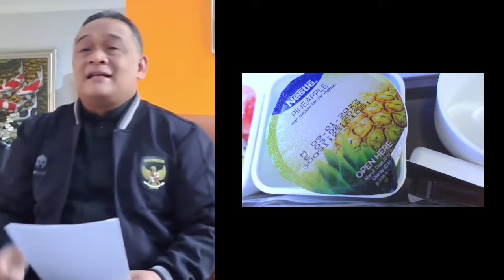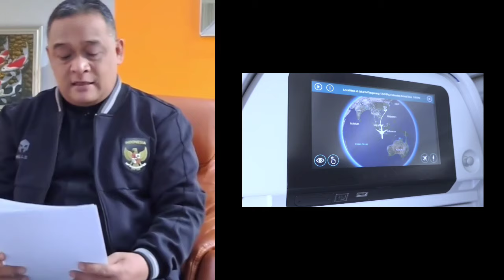Benarkah Barang Kiriman Milik PMI Yang Di Tahan Di Gudang Akan Segera Di Bebaskan ⁉️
Benarkah Barang Kiriman Milik PMI Yang Masih Di Tahan Di Gudang Akan Segera Di Bebaskan ⁉️